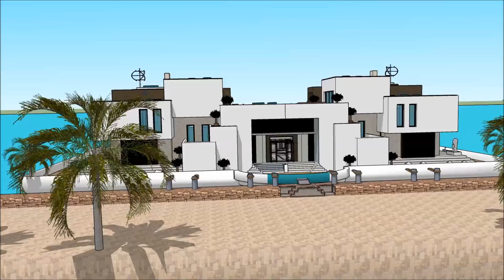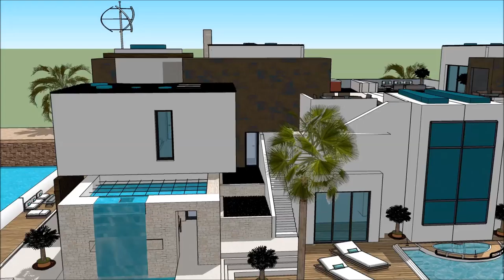SAN DIEGO INTERNATIONAL BOAT SHOW 2018 HOUSEBOAT 007 Yacht Houseboat Floating luxury mansion Superya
The houseboatzania launching an innovative high-end luxury yacht houseboat home design potentially as a display of exhibition of the SAN DIEGO INTERNATIONAL BOAT SHOW 2018 HOUSEBOAT 007 Yacht Houseboat Floating luxury mansion Superya.

The collection of the Houseboatzania concept of SAN DIEGO INTERNATIONAL BOAT SHOW 2018 HOUSEBOAT 007 Yacht Houseboat Floating luxury mansion Superya consists of high luxury and architectural art pieces in minimalism combined with living on the waterfront of the harbour of

The houseboat yacht design has the basis to sustain living with high standards and contemporary structural design at SAN DIEGO INTERNATIONAL BOAT SHOW 2018 HOUSEBOAT 007 Yacht Houseboat Floating luxury mansion Superya with numerous of prospects for excessive living and celebrating the desire of life worldwide: